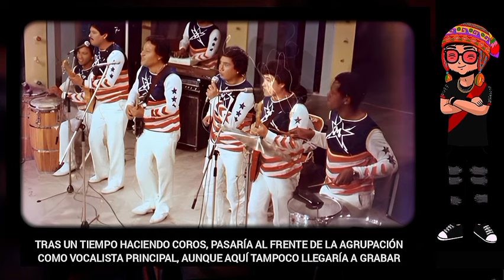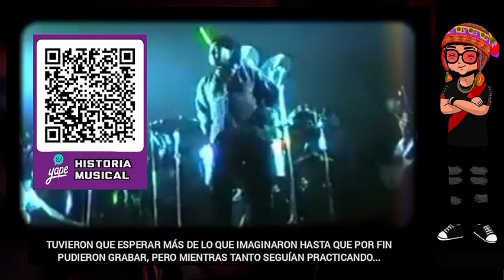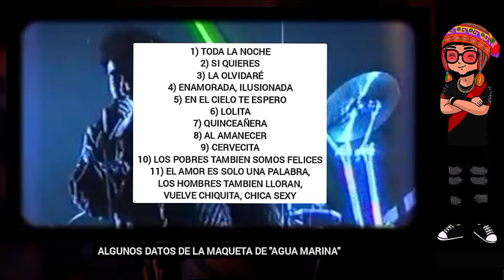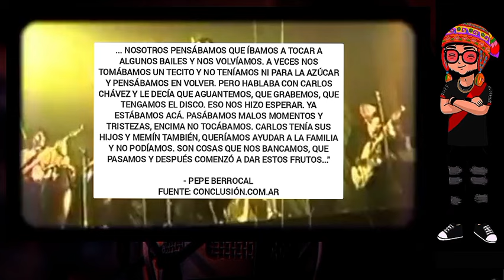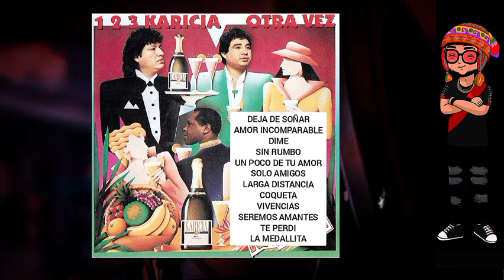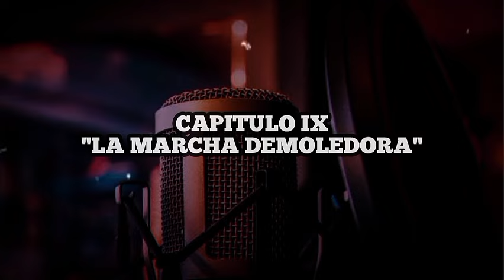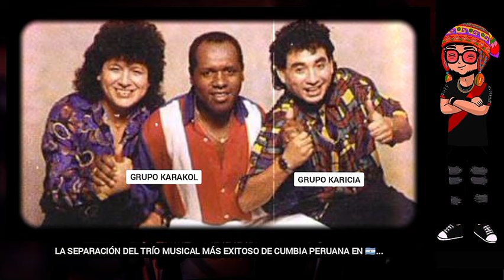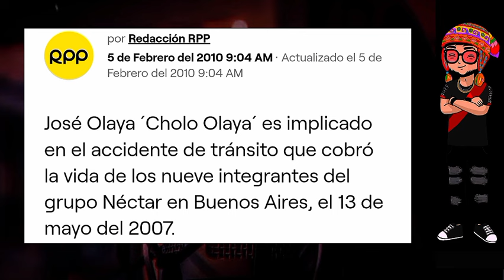¿QUIÉN FUÉ CARLOS CHAVEZ NAVARRETE? (1960-1997) 🕊️🎤🇵🇪🇦🇷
En 1991 Carlos Chávez Navarrete junto a otros músicos, llegaron a la República de la Argentina con el anhelo de labrarse un futuro en la música tropical, tras varios traspiés lograrían grabar un primer disco, el cuál además de carta de presentación le serviría como catapulta a su consiguiente consagración junto al GRUPO KARICIA.

Agrupación con la cual se elevarían al estatus de leyendas, llegando a ser considerados por ciertos círculos como artífices del cambió en el panorama tropical argentino, siendo además fundadores del que para muchos fanáticos es el grupo más importante de la cumbia en la historia de Argentina, y sin duda el grupo de cumbia peruana más exitoso establecido fuera del país, solo seguidos de cerca por el GRUPO NÉCTAR.

Hoy le damos la bienvenida al vocalista que lideró el frente de dicha agrupación, actuando entonces durante su máximo apogeo como voz principal del GRUPO KARICIA y posteriormente KARAKOL...

Porque todos merecen saber QUIÉN FUÉ, CARLOS CHÁVEZ NAVARRETE (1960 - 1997) 🕊️🎤🇵🇪🇦🇷

Si te gusta el contenido y deseas apoyar al canal